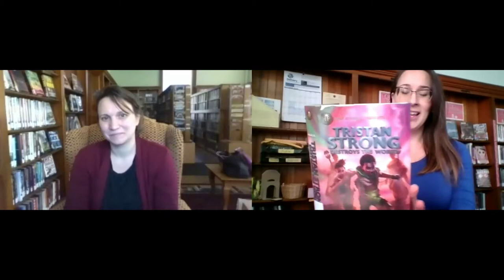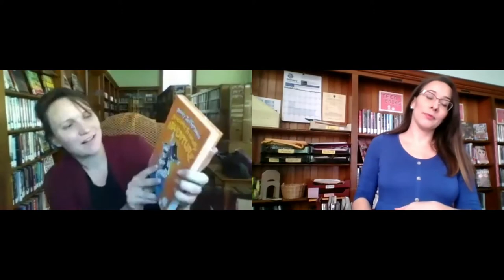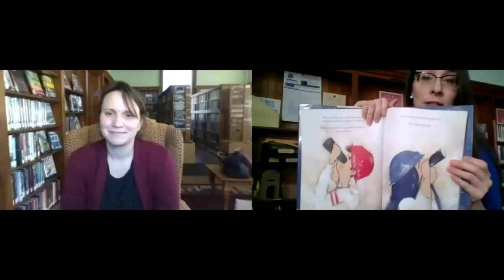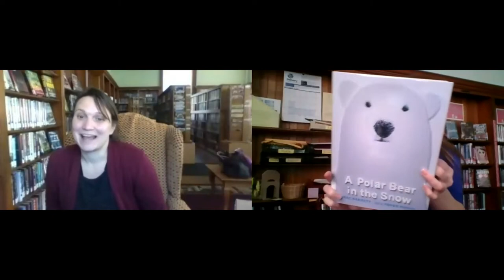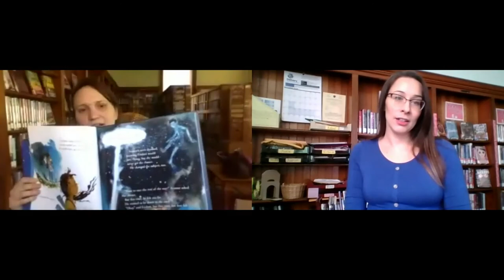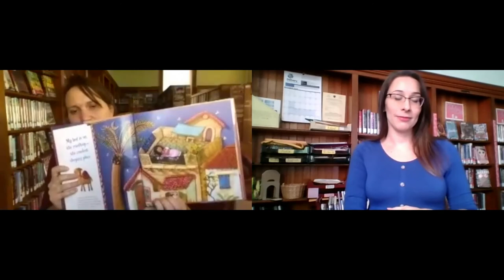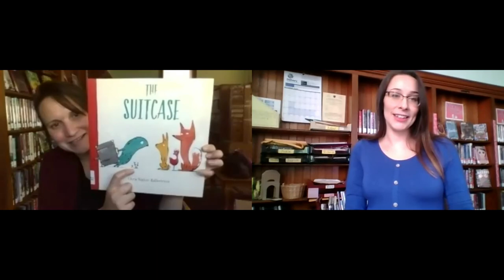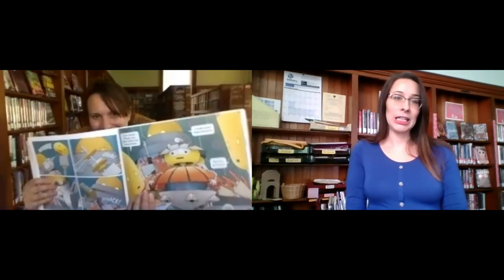Unboxing #188- So Many Picture Books!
Amber and Eliza look through a ton of new picture books and a few new juvenile fiction books too.  Full list below:

Mr. Pumpkin's Tea Party/ Erin Barker
A Polar Bear in the Snow/ Mac Barnett
My Bed/ Rebecca Bond
Love is Powerful/ Heather Dean Brewer
All Because You Matter/ Tami Charles
A Tale of Witchcraft/ Chris Colfer
Star Crossed/ Julia Denos
Gustavo, The Shy Ghost/ Flavia Z. Drago
In the Half Room/ Carson Ellis
Nothing in Common/ Kate Hoefler
What We'll Build/ Oliver Jeffers
Rowley Jefferson's Awesome Friendly Adventure/ Jeff Kinney
See the Cat/ David LaRochelle
Louis/ Tom Lichtenheld
Lights on Wonder Rock/ David Litchfield
Julian at the Wedding/ Jessica Love
Space Matters/ Jacque Lynn
Tristan Strong Destroys the World/ Kwame Mbalia
Will You Be My Friend?/ Sam McBratney
Evelyn Del Rey is Moving Away/ Meg Medina
How to Be a Good Creature/ Sy Montgomery
Becoming a Good Creature/ Sy Montgomery
Dragonwatch: Champion of the Titan Games/ Brandon Mull
The Suitcase/ Chris Naylor- Ballesteros
Cookie Boo/ Ruth Paul
The Trials of Apollo: The Tower of Nero/ Rick Riordan
I Survived the California Wildfires, 2018/ Lauren Tarshis
Wolfpack/ Abby Wambach
Robobaby/ David Wiesner
Unicorns Are the Worst/ Alex Willan